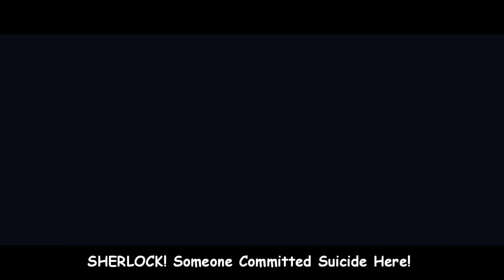SHERLOCK HOLMES Episode 1 | Detective Stories Web Series Season 1 - With English Subtitles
SEASON 1 EPISODE 1 OF SHERLOCK HOLMES
A Detective Story